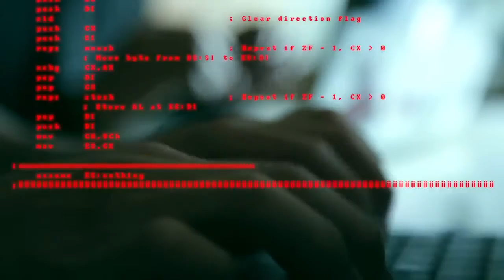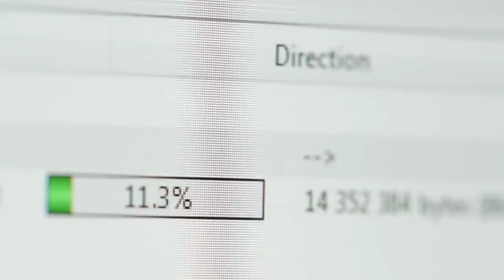Symantec's 2015 Internet Security Threat Report - The Cyber Landscape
Symantec comparte su visión en temas de seguridad cibernética, como resultado de su Internet Security Threat Report 2015.